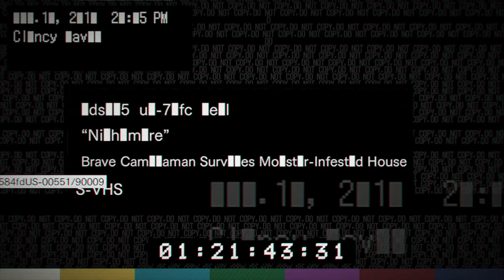Resident Evil 7 Gold Edition - 3rd Person Banned Footage Vol. 1 Nightmare Walkthrough with Charmed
Nightmare:
Nightmare is a minigame for Resident Evil 7: Biohazard. It was released as part of the "Banned Footage Vol. 1" DLC on 31 January 2017 on the PlayStation 4, with a PC and Xbox One release on 21 February.

Plot
Due to the mode being mainly a Survival mode, there is little plot, although the overall set up shows Jack locking Clancy in the basement of the Baker house for him to die to the Molded down there. Desperate to survive, Clancy now must do whatever he can to make it to the morning.

Gameplay
The "Nightmare" scenario has two game types, "Nightmare" which is the standard version of the game and "Night Terror" which is harder. There is also a "Rewards" menu which tracks the player's accumulated points from either gamemode and shows which rewards have been unlocked.

For the game portion, players take control over Clancy Jarvis and starts with no items and has 20 inventory slots. The gameplay area is restricted to the Processing Area which has been altered slightly for this mode. And the players start in the Incinerator Room.

It is a round-based survival horde game where waves of Molded attack the player. The main objective is to "Survive Until Dawn" battling against the said enemies and ultimately Jack Baker. The player has Scrap which they earn and use to craft items and skills in order to survive.

Next to where the player begins is the workbench where they can spend their Scrap on items and skills to augment their capabilities passively. The price of all items and skills will increase with each succeeding purchases. Scraps can also be used to activate traps attached to walls or on the ground.

The player will start with 1000 Scrap and more can be obtained from Compactors and more is rewarded at the end of each round. Compactors are stationary points that can be activated to generate a steady flow of Scrap. The players must visit the Compactor to pick up the Scrap.

There are five rounds, each indicated by the hours up to 5 am. Enemies will spawn throughout the rounds, with Jack appearing in rounds 2 and 5 in his typical stalking form from the main game and with his chainsaw respectively. For each round that the player survives, they will be rewarded with a Scrap in relation to the number of enemies they killed and their remaining number of Scrap.

Each round's end is signaled with an alarm and the Compactors' functionality ceasing within 40 seconds. The Compactors will remain inactive until the next round starts. Players are required to eliminate any remaining enemies in order to progress to the next hour/round. Any Scrap that are yet to be collected by the players when the Compactors' production ceases are still available.

Some areas can be unlocked through the use of Corrosive, providing more accessible areas ergo more compactors as well as more available traps.

Completing the mode tallies the player's score and adds to the player's overall score which is used to determine which Rewards the players unlocks. Rewards unlock more options for players to craft in the game mode for subsequent play-through; more weapons, more starting scraps, skills, etc.

Played on : Laptop Acer Predator 17 G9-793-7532
Spec : Intel(R)Core(TM) i76700HQ (3.5Ghz) 17.3 inch 1080p
Graphic : Nvidia GeForce GTX 1070 8GB DDR5
Memory : 16 GB of Ram DDR4 2133 MHz
Hard drive : 256 GB SSD + 2TB rotation  5400 rpm SATA HDD